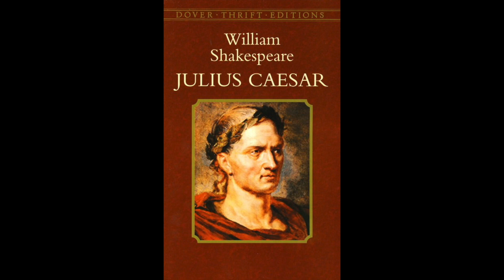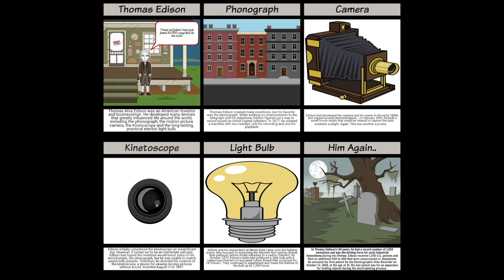Influential People in World History Poetic Tour: Part 2!